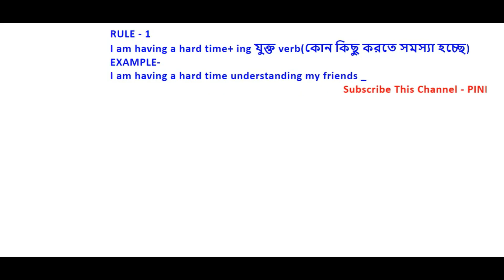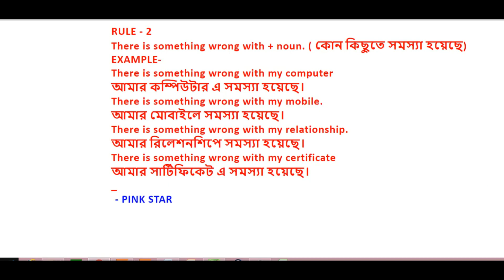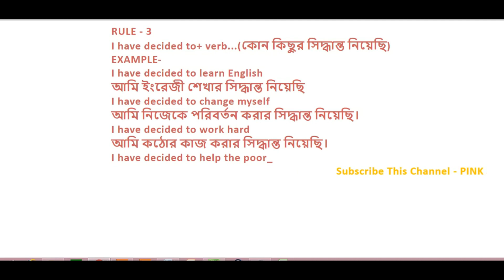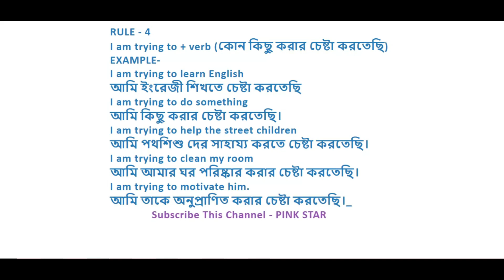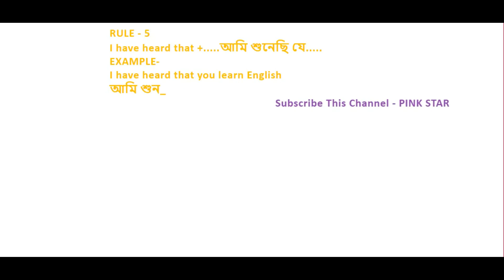SPOKEN ENGLISH এর 40 টি BASIC STRUCTURE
Rule 1 to 5